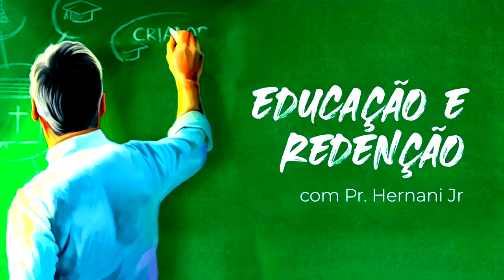IGREJA UNASP EM DESTAQUE | 13 DE NOVEMBRO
O seu modo de ficar por dentro de tudo o que irá acontecer na nossa igreja.

Para garantir seu ingresso para o culto do próximo sábado acesse

Gostaria de receber esse vídeo e mais informações no seu Whatsapp?
Entre em um de nossos grupos através do link: bit.do/conteudosigrejaunaspec